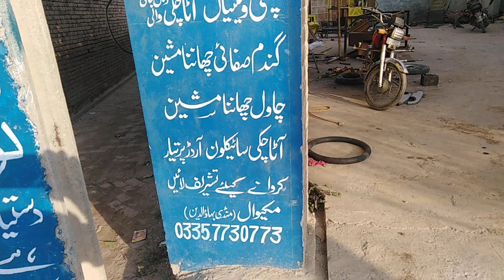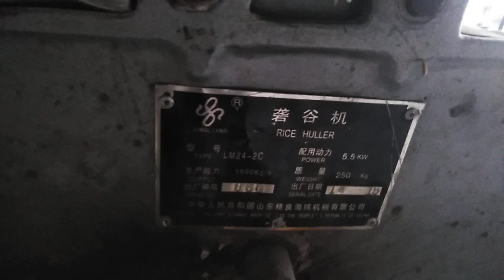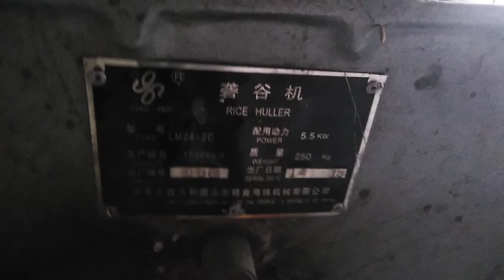hullar ki malomat